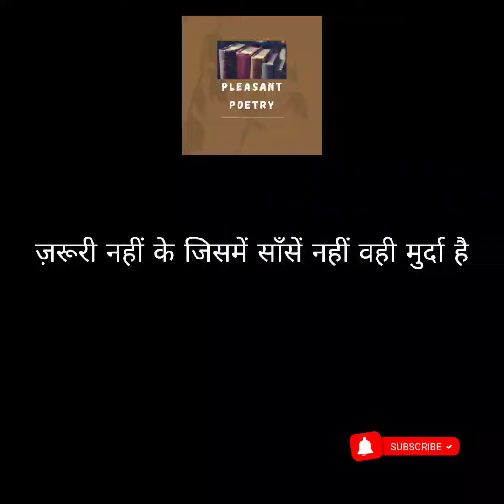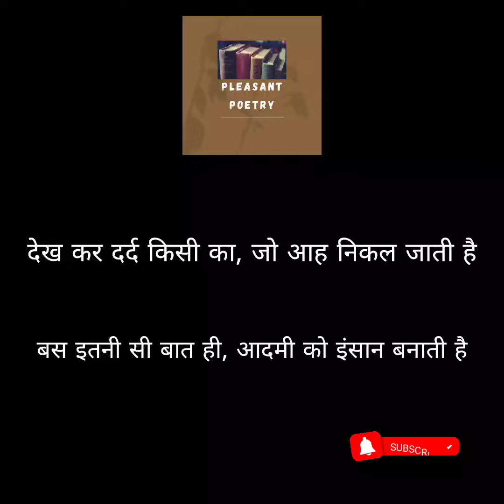जिसे तुमसे सच में मोहब्बत होगी उसे किन 2 बातों से फर्क पड़ेगा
😊Hello Guys😊

Narrates by - "Pleasant Poetry"

How to connect with Pleasant Poetry❤️